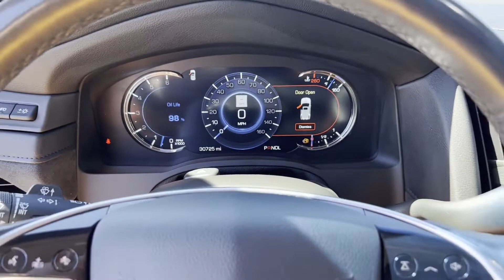Used 2018 Cadillac Escalade ESV Luxury Detroit, Warren, Sterling Heights, St Clair Shores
2018 Cadillac Escalade ESV Luxury 1GYS4HKJ7JR218932 Video

This 2018 Cadillac Escalade ESV Luxury 1GYS4HKJ7JR218932 is full of phenomenal features such as: